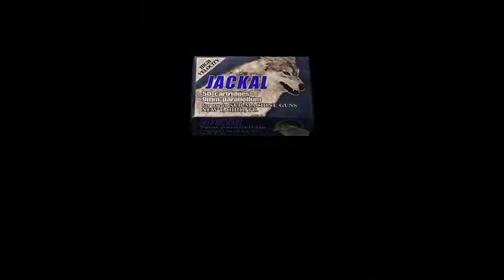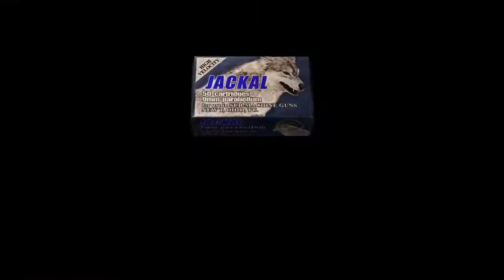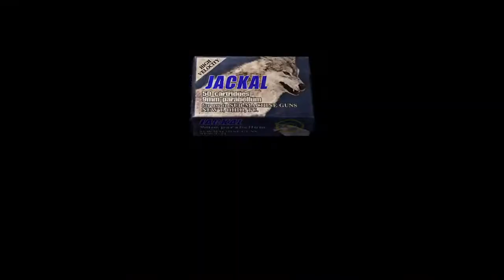RESIDENT EVIL 4 PS4 - mercenaries as HUNK - VILLAGE